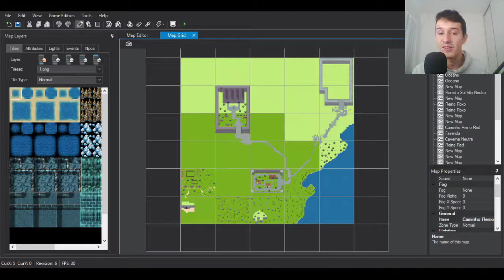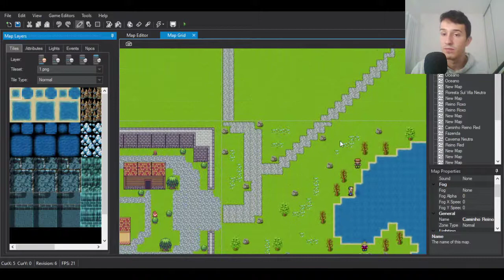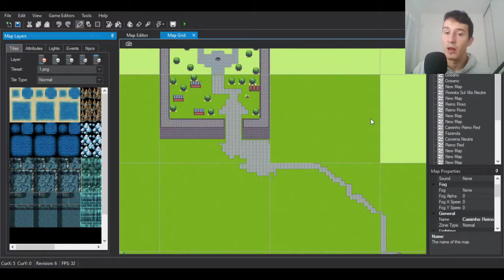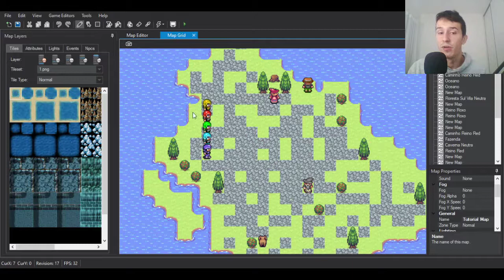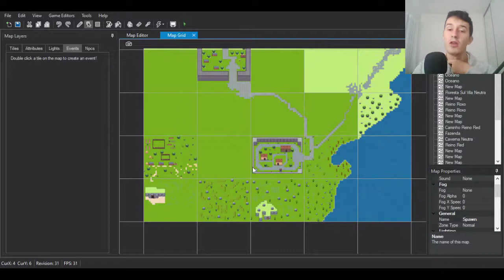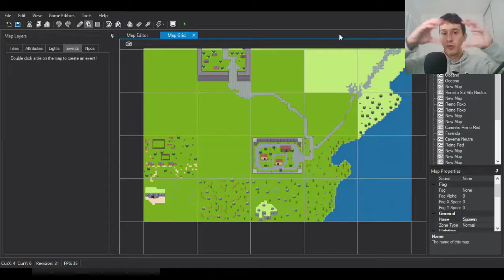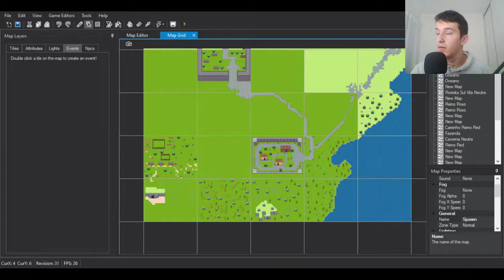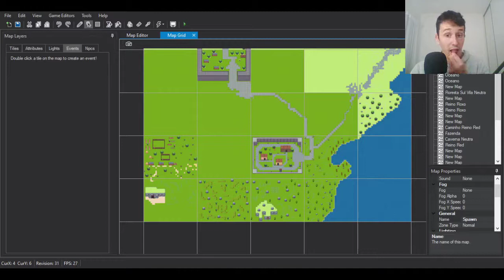MOSTRANDO MEU FAN MADE RPG BASEADO NO CARD MONSTERS